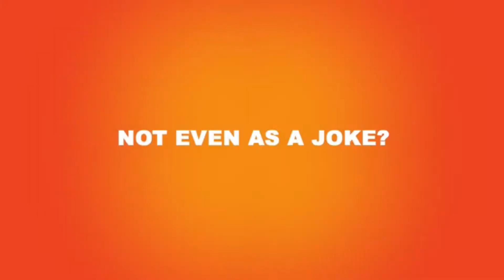5 17 18